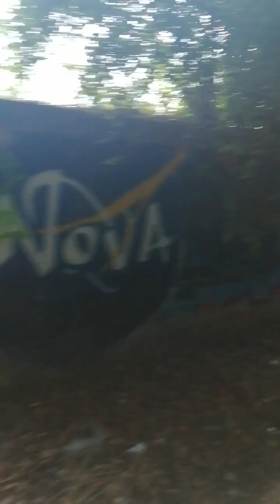Found Weird Artifact in a Norse Grave and Doing Extreme Urbex